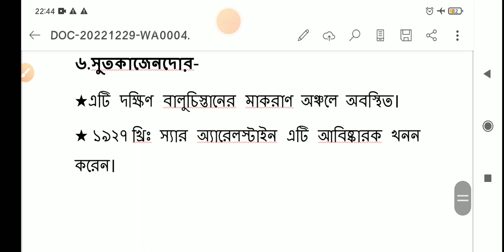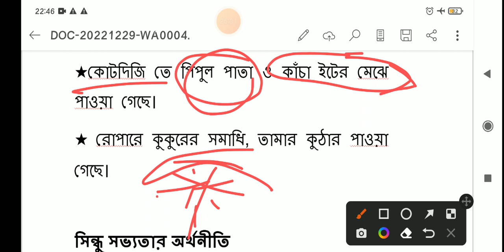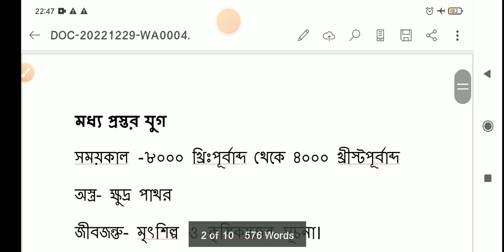wb slst pt preparation-22/ভারতের ইতিহাস/indian history gk in bengali/indian history/সিন্ধু সভ্যতা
সিন্ধু সভ্যতার ইতিহাস/সিন্ধু সভ্যতার ইতিহাস wbcs।
সিন্ধু সভ্যতার ইতিহাস mcq।sindhu sabhyata itihas।

wb slst pt preparation-22/indian history gk in bengali/indian history jiban mukhopadhyay/1st chapter

wb slst pt preparation-22/indian history gk in bengali/indian history jiban mukhopadhyay/3th chapter

wb slst pt preparation-22/indian history gk in bengali/indian history jiban mukhopadhyay/4th chapter

indian history in bengali for wbcs/ভারতের ইতিহাস ক্লাস 1।ভারতের ইতিহাস জীবন মুখোপাধ্যায়।ভারত ও বিশ্বের ইতিহাস জীবন মুখোপাধ্যায়।ভারত ও বিশ্বের ইতিহাস জীবন মুখোপাধ্যায়।indian history/indian history in bengali for wbcs/indian history bengali class/slst preliminary test preparation history/slst preliminary test preparation/slst preliminary test/
slst pt preparation 2022/slst preparation/sst best book/slst preliminary test preparation/

slst preliminary test book/wbssc books/slst preparation/sst best book/best book for slst ptet 2022
slst preliminary test book/slst preliminary test book/wbssc books/slst preparation/sst best book/best book for slst pt/best book for school service commission
slst preliminary test book/
slst pt preparation 2022/slst pt history/slst pt class/

slst প্রিলি ইতিহাস প্রস্তুতি পেতে নিচের লিঙ্কে ক্লিক করুন,,, 🙏